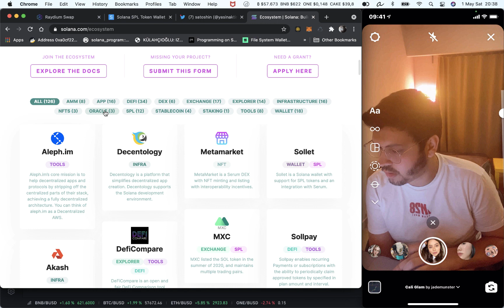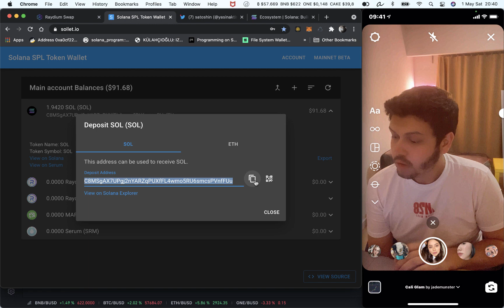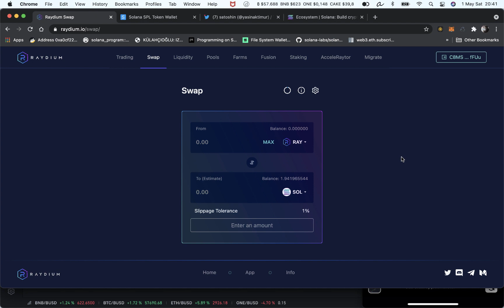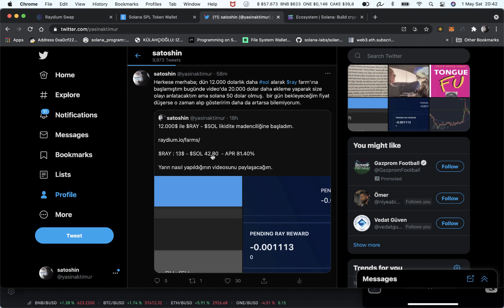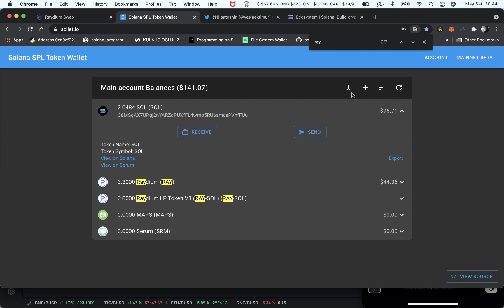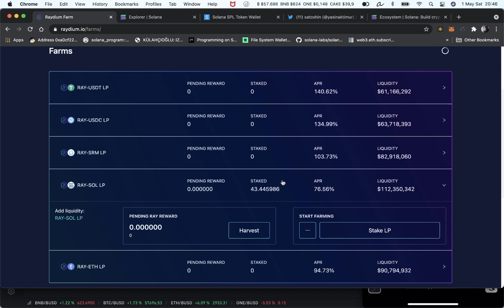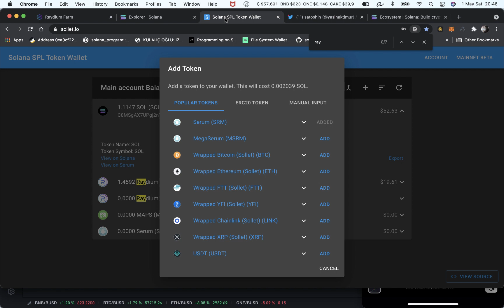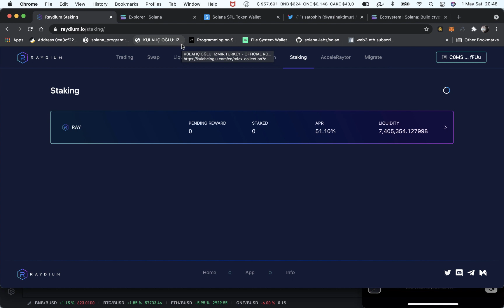Solana nedir? Raydium farming ve staking nasıl yapılır?